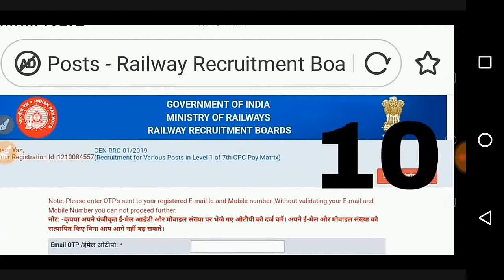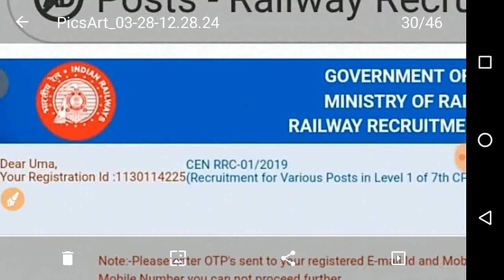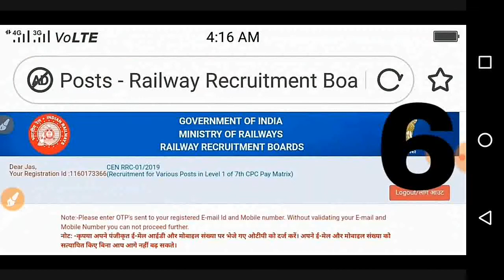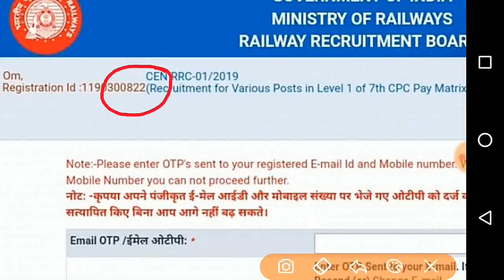Railway Group D 2019 में किस ZONE से FORM भरना चाहिए || RRB group d Kitne form bhare gaye || RRC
Railway Group D 2019 में किस ZONE से FORM भरना चाहिए?
RRB group d Kitne form bhare gaye RRC group d Kitne form bhare gaye
Rrb group d kitne form bhare gye,
RRB group d Kitne form bhare gaye
RRC Group-D 2019 फॉर्म कौनसे जोन से भरे